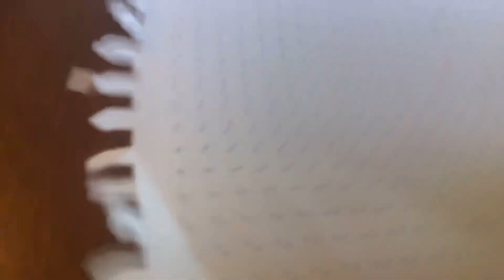How to do a lps coustom part 2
Lps coustom part2